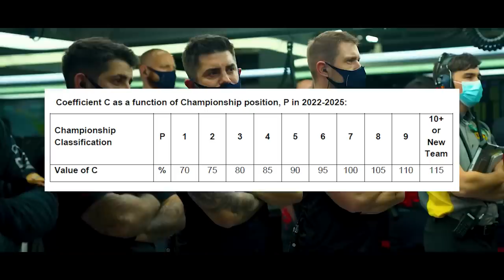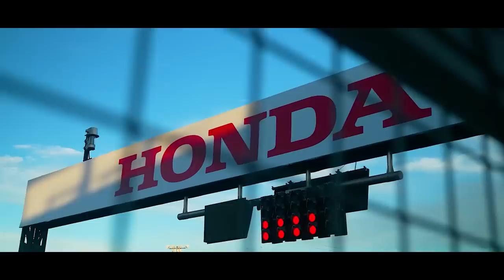FIA PUNE RED BULL EM 25% DO TÚNEL DE VENTO PARA 2023 (RUMOR) / MERCEDES PEGA DE SURPRESA PELA FIA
@scuderiamilani (Twitter)
YouTube.com/scuderiamilani

João 3:16